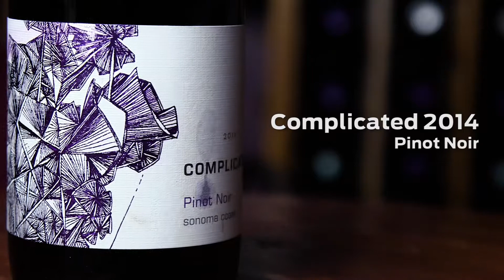Complicated 2014 Pinot Noir, Sonoma Coast, Taken Wine Company